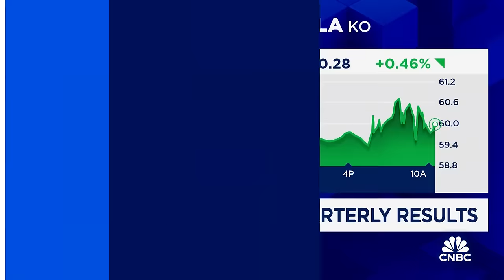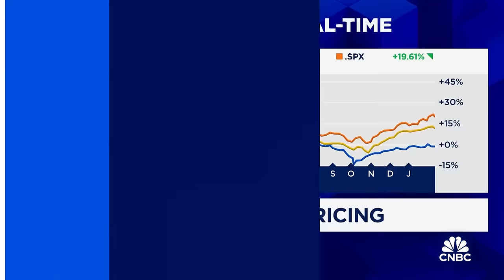Coca-Cola CEO James Quincey on Q4 beat despite peer struggles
Coca-Cola CEO James Quincey joins 'Squawk on the Street' to discuss what's working for Coca-Cola, how the company achieved volume growth, and more.